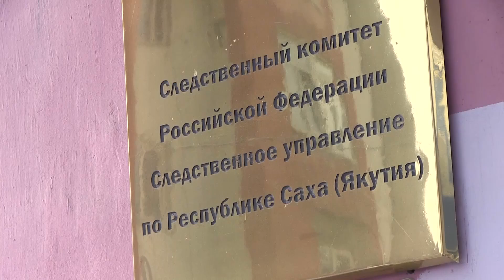Моя мама - следователь (Республика Саха (Якутия))